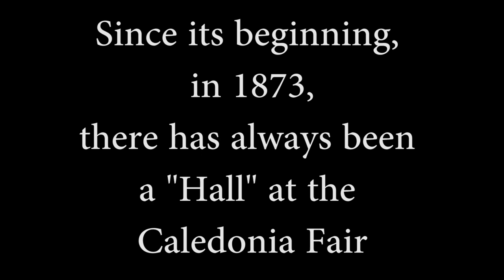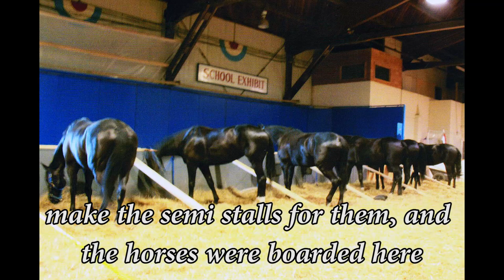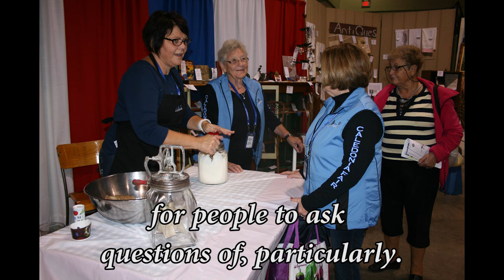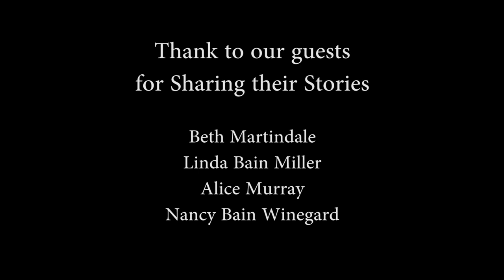If These Walls Could Talk - 2020 Virtual Caledonia Fair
Learn the history of the 'Old Arena' on the Fairgrounds. This video highlights the importance of the Fairgrounds as a community gathering place.